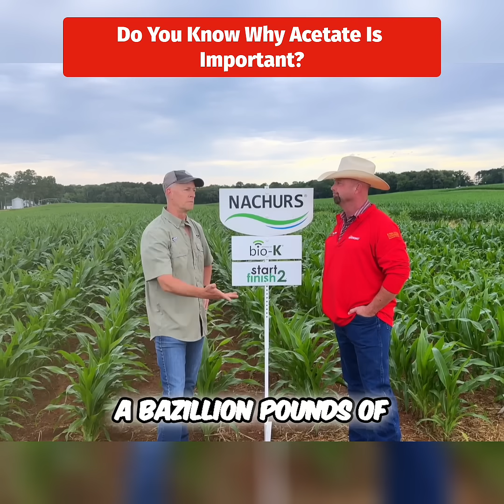What is Acetate?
Acetate helps nutrients actually get into your plants—not just hang out in the soil. Kelly Garrett and Tommy Roach from Nachurs break it down.